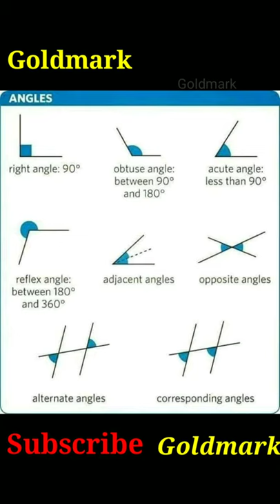angle goldmark shorts angle math